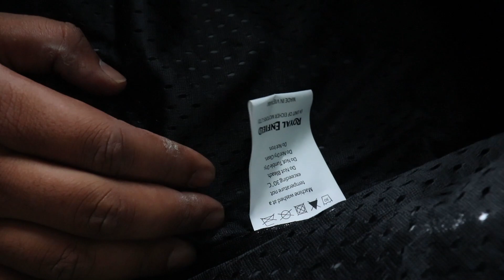Unboxing royal enfield jacket and boots